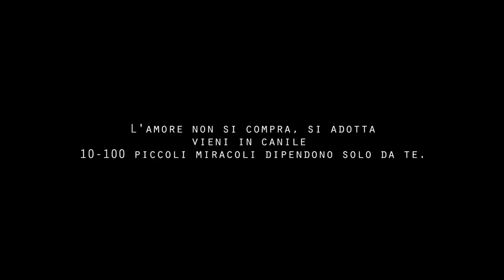Serena | Fabio Fornaro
-S E R E N A-

"Nessuno arriva a te per caso, ciascuno arriva per una ragione"

Regia - Scenografia - Riprese - Montaggio: Fabio Fornaro

CAST:
Marianna
Gaia
GRADING:
Ciro Ascione
RINGRAZIAMENTI:
Gianna Senatore Marina Troiano Cristina Salzano Associazione Zoofila Nocerina Onlus Solimando Francesco

Alessandro Oliva lui merita un ringraziamento particolare...è stato il mio braccio destro per tutto il percorso..senza di lui forse tutto questo era impossibile